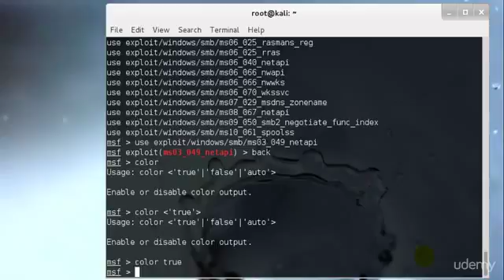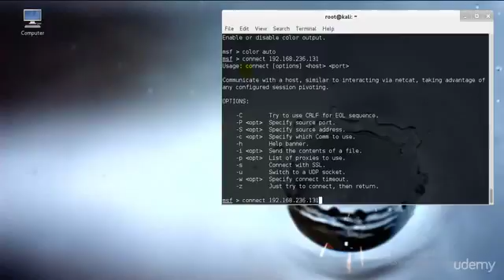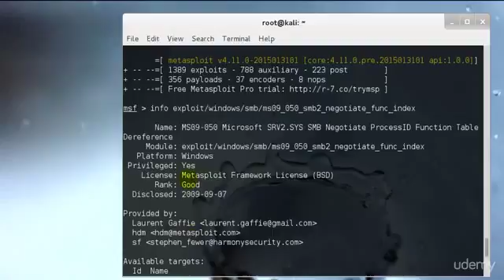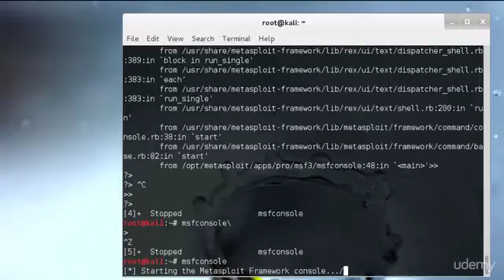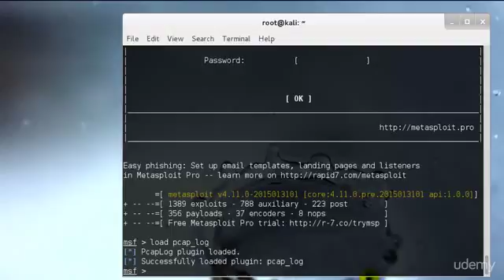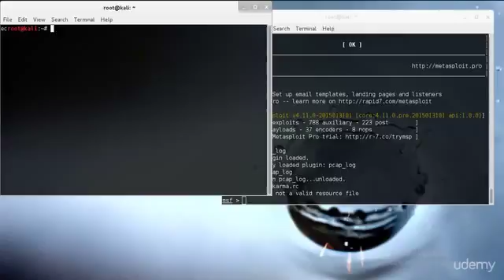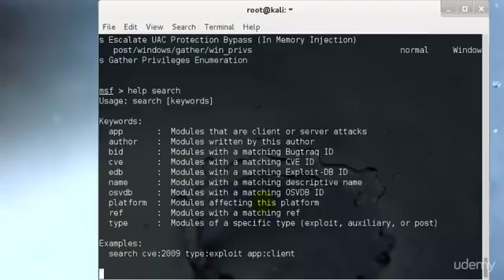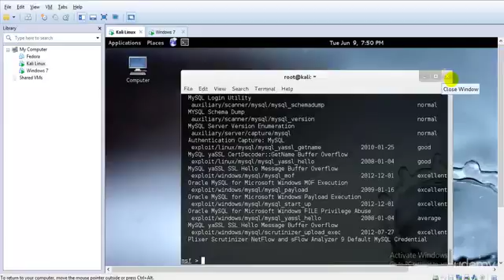Lesson 104 MsDconsole Commands